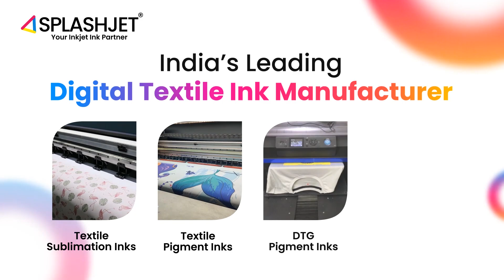Sublimation ink for Mimaki SB54 ink bags | Compatible with TS34-1800A, TS30-1300 - Splashjet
Splashjet offers premium sublimation ink bags for SB54, specially designed for transfer printing on Mimaki printers.
Our dye sublimation ink for Mimaki SB54 delivers higher-density printing with the improved print quality and more vivid colors.

Each ink bag is 2 liters and comes with a chip that is completely compatible with high-speed Mimaki printers.
This makes our ink bags a cost-effective solution for high-volume sublimation printing.

Our ink is also compatible with a wide variety of sublimation papers, so you can be sure to get the best possible results with your printing projects.

Printer Compatibility List :
JV150 Series (JV150-130, JV150-160)
JV300 Series (JV300-130, JV300-160)
JV300 Plus Series
TS34-1800A
TS30-1300

Product Features :
Easy to use plug and play
Ideal for high-speed printing
Vivid Colors with excellent sharpness
Rich Darker Blacks
Smooth printer performance
Compatible with a variety of Sublimation papers

Additional Specification :
Available in 2L ink bags with compatible chips for the Mimaki BIS system
Shelf Life of 18 Months

Benefits:
Produce high-quality, vibrant prints
Save money on OEM ink costs
Reduce downtime with compatible ink bags
Get consistent results with every print
Enjoy fade-resistant, long-lasting prints

For more details, please get in touch with us directly
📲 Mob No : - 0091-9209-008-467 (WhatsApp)